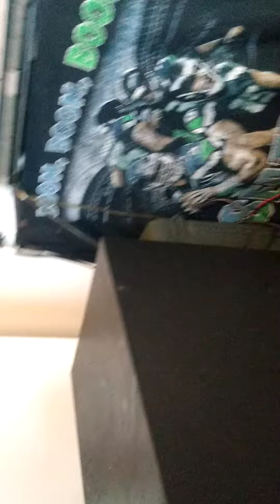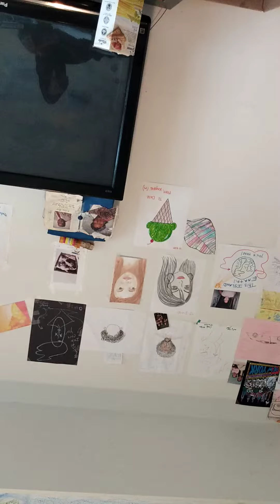Art and music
I have no ownership to the music in the video